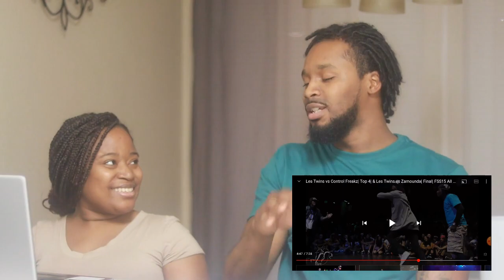FIRST TIME REACTION TO Les Twins vs Control Freakz & Zamounda | FSS15 All Styles| StepXStepDance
FIRST TIME REACTION TO Les Twins vs Control Freakz & Zamounda | FSS15 All Styles| StepXStepDance | The Demouchets REACT

▹Support our family by checking out...⬇
‣Family Business: